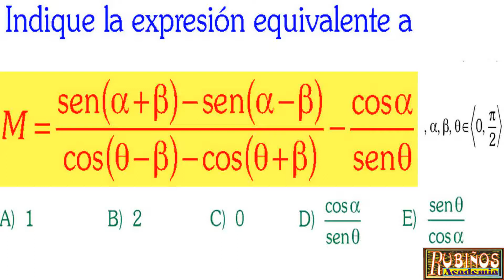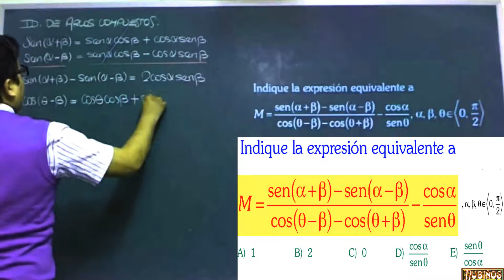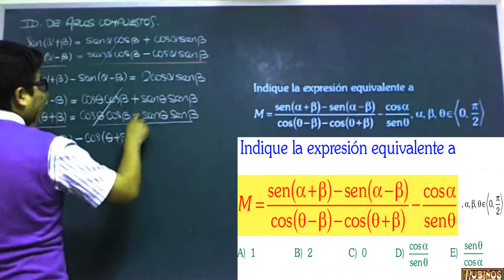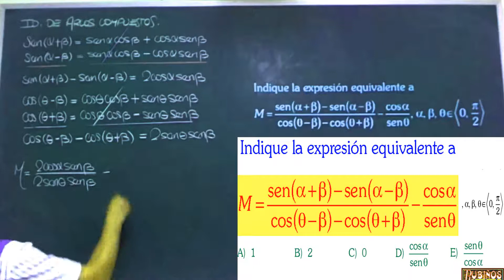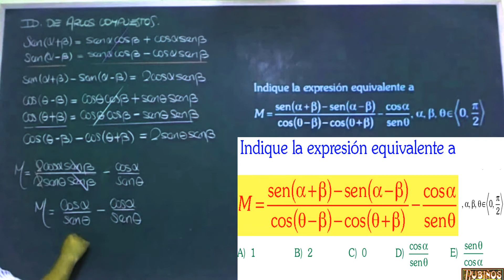Examen Admisión Universidad Ángulos Compuestos Identidades Trigonométricas SAN MARCOS Solucionario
Identidades trigonométricas de ángulos compuestos problema resuelto  de habilidad y razonamiento trigonométrico , Trigonometría - Matemáticas